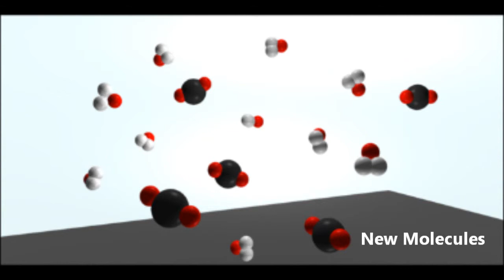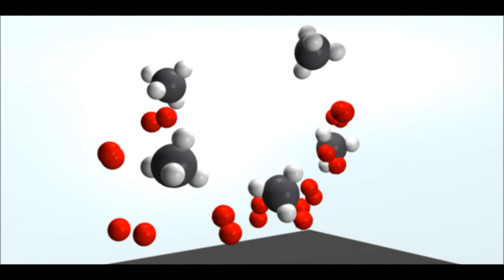Ethanol Cannon Animation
Physical Science 5_15_2015
Combustion Reaction Animation